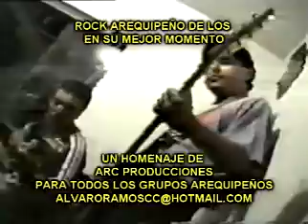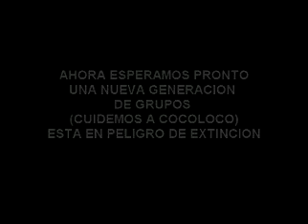MIX ROCK AREQUIPEÑO XDINERO VR5 RAMON BANDA RAZ